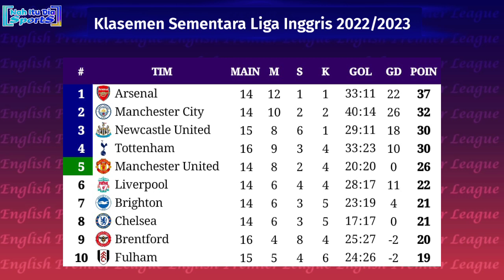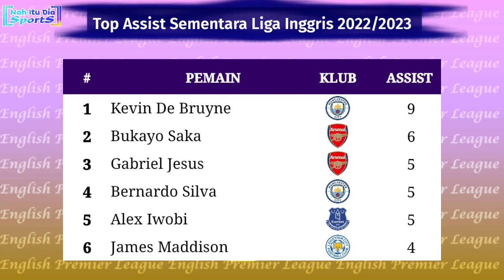Hasil Liga Inggris Tadi Malam: Brentford vs Tottenham | Klasemen EPL 2022/2023 Pekan 17 Boxing Day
Brentford 2-2 Tottenham Hotspur
22:00 WIB | Leicester City vs Newcastle United (Vidio)
22:00 WIB | Everton vs Wolverhampton (Vidio)
22:00 WIB | Crystal Palace vs Fulham (Vidio)
22:00 WIB | Southampton vs Brighton and Hove Albion (Vidio)

00:30 WIB | Aston Villa vs Liverpool (SCTV)
03:00 WIB | Arsenal vs West Ham United (SCTV)
Rabu, 28 Desember 2022
00:30 WIB | Chelsea vs Bournemouth (SCTV)
03:00 WIB | Manchester United vs Nottingham Forest (SCTV)
Kamis, 29 Desember 2022
03:00 WIB | Leeds United vs Manchester City (Vidio)

Hasil Brentford vs Tottenham Hotspur tadi malam
Hasil Brentford vs Tottenham Hotspur 2022
Hasil Boxing Day liga Inggris 2022
Boxing day EPL 2022/2023
Hasil Manchester united tadi malam
Hasil terbaru liga Inggris malam ini
Hasil lengkap EPL pekan ke 17
Siaran langsung Liga Inggris pekan 17
Siaran langsung boxing day liga Inggris
Jadwal siaran Langsung liga Inggris terbaru
Jadwal Siaran Langsung Liga Inggris pekan ke 17 malam ini
Jadwal Manchester United vs Nottingham Forest SCTV
Siaran Langsung Manchester United vs Nottingham Forest malam ini
Jadwal Chelsea vs Bournemouth live SCTV
Siaran Langsung Leeds United vs Manchester City SCTV
Siaran langsung Arsenal vs West Ham live SCTV
Jadwal terbaru Liga Inggris boxing day
Jadwal Liga Inggris SCTV Chelsea vs Arsenal
Liga Inggris SCTV malam ini Aston villa vs Liverpool